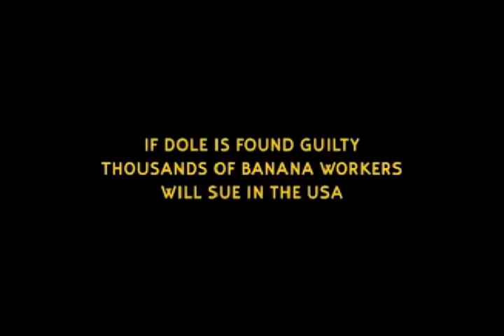DOXA 2010 Movie Trailer - Bananas!*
Bananas!*
Fredrik Gertten, Sweden, 2009, 88 minutes
Saturday, May 8 | 2:00pm | Vancity Theatre

In the Nicaraguan village of Chinandega, another banana plantation worker named Alberto Rosales is laid to rest. But even as the priest conducting the service rails against multinational corporations who poison their workers, the larger truth of the situation becomes apparent. Alberto Rosales is only one more casualty in a country that has suffered a human, as well as an ecological nightmare, with pesticides leaching into the soil, the water, and even human breast milk, all for the sake of the humble banana.

When the pesticide Nemagon was banned in North America in 1977 because of its side effects, it was still business as usual in South America. Despite the fact that Dole knew Nemagon caused sterility in men and cancer in women, they kept using the chemical on their plantations in South America. With no warnings or protective equipment for the workers, its estimated that as many as 67% of plantation workers are sterile. When personal injury lawyer Juan Dominguez discovered that a number of former plantation workers were taking on Dole, one of the worlds largest fruit and vegetable producers, his sense of injustice was tweaked. Ive never experienced something like that in my life, he says. With over 10,000 workers claiming they have suffered from the effects of pesticide use, the scope of the case is staggering. The stakes are clearly rendered as grown men burst into tears when theyre told they cant father children, and the lawyers present their cases about corporate accountability. In the word of one prosecutor: You will not find one sentence, one thought, one concern for the effect of this chemical on their workers, even after they [Dole] knew.

An incredibly fraught courtroom drama, an ecological nightmare, as well as a study in corporate morality (or lack thereof), Bananas!* is positively packed with drama. Director Fredrik Gertten was even sued by the Dole Company prior to his films premiere at the Los Angeles Film Festival (the case was subsequently dropped). This David versus Goliath battle could potentially open up Dole to thousands of lawsuits and set a precedent for future cases against other American corporations who have caused death and suffering around the world in the pursuit of profit.